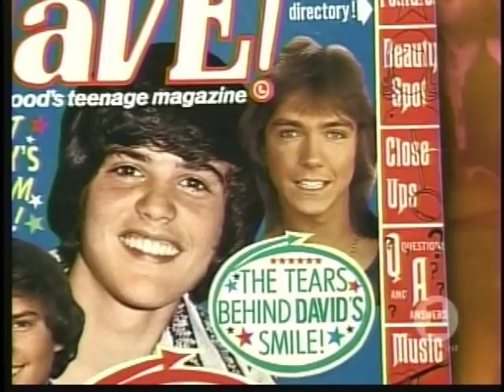Truth Behind the Sitcom Scandals The Partridge Family